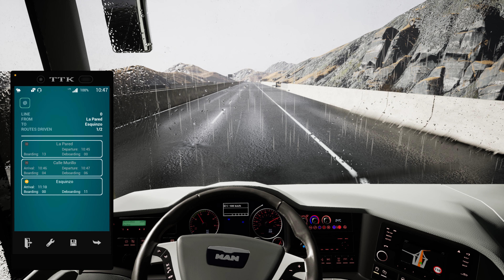Tourist Bus Simulator - A rainy drive in paradise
🖥️PC Specifications:
Processor: AMD Ryzen 9 3900X AM4
Motherboard: GIGABYTE MB B450 AORUS ELITE
Graphics Card: Gigabyte RTX 2070 SUPER 8GB
RAM: 2x8GB 3200 MHz DDR4 Patriot VIPER
Power Supply: Thermaltake RGB 650W
SSD-1: Samsung 970 EVO NVMe M.2 1TB
SSD-2: Intel 660P M2 NVME 3 500 GB
HDD: WDC WD10EZEX 1TB